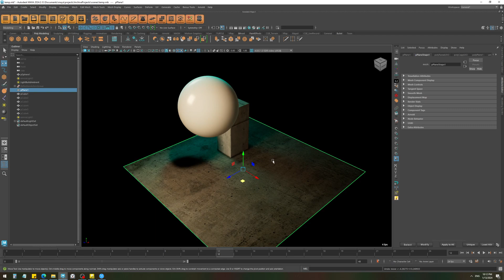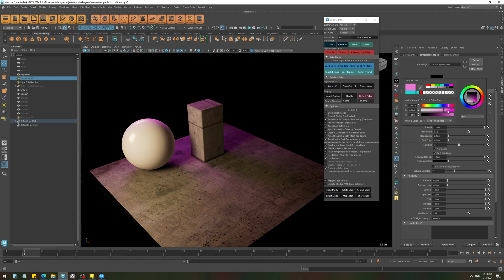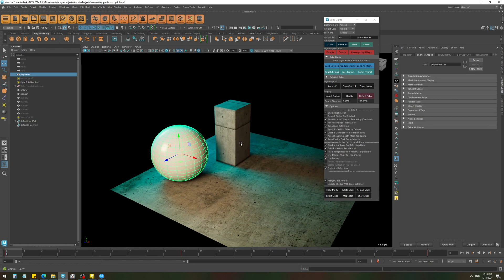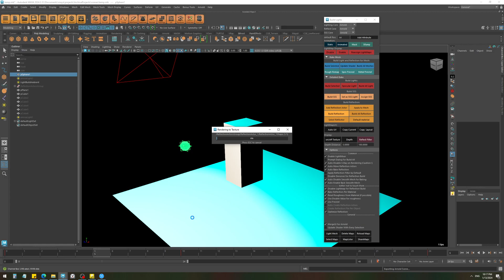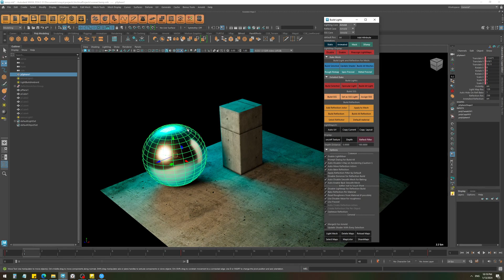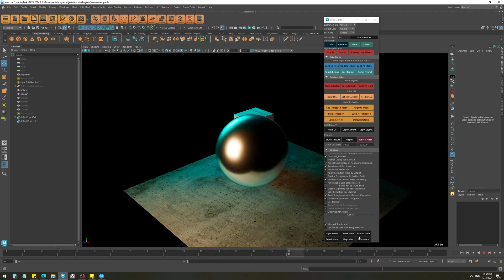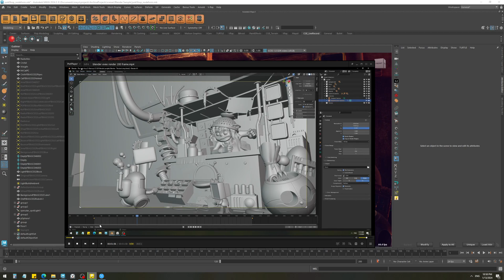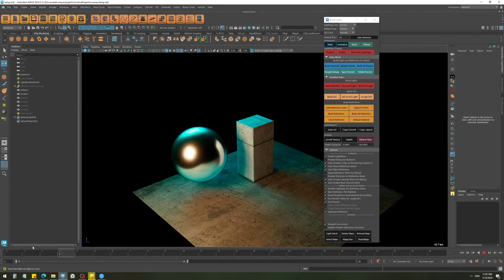How to use X-Ray 3 for Realtime Rendering Animations in Maya - Animated Object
in this part, we will take a look at baking animated poly mesh and lights for real-time rendering.